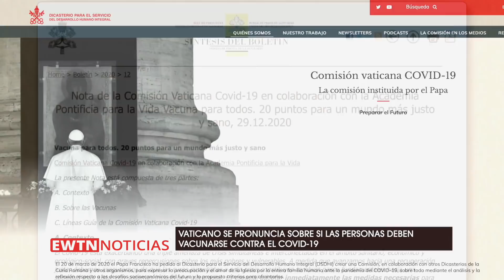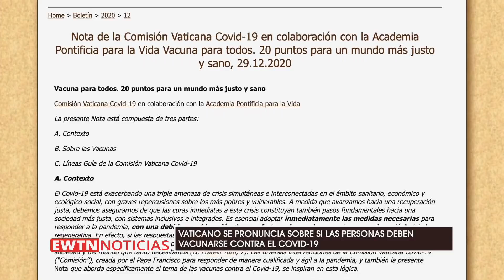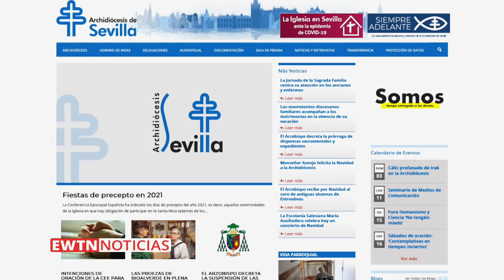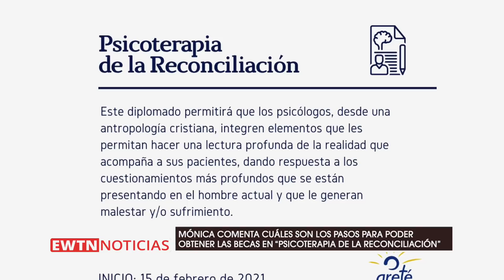EWTN Noticias - Programa del lunes 2021-04-01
VEREMOS CÓMO SE RECIBIÓ EL 2021 EN EL VATICANO Y EL MENSAJE PAPAL DE INICIO DE AÑO. ADEMÁS, VATICANO SE PRONUNCIA SOBRE SI LAS PERSONAS DEBEN VACUNARSE CONTRA EL COVID-19